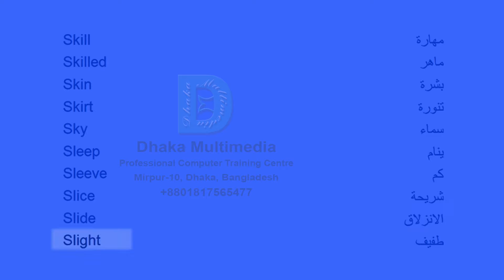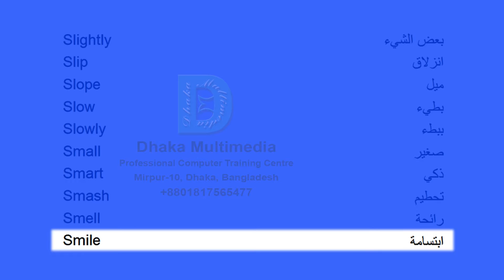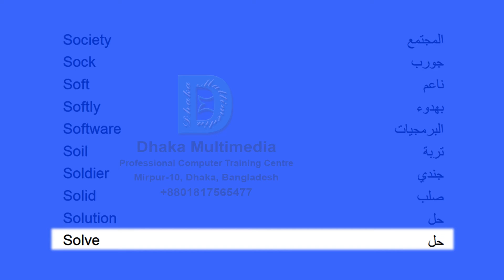اشهر المفردات الانجليزية | اهم المفردات الانجليزية | مفردات في اللغة الانجليزية | English Vocabulary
اشهر المفردات الانجليزية
اهم المفردات الانجليزية
كلمات سهلة باللغة الانجليزية
مفردات في اللغة الانجليزية
مفردات اللغة الانجليزية للاطفال
تعلم المفردات العربية
كلمات انجليزية شائعة
كلمات انجليزية جميلة
الكلمات الانجليزية الشائعة
تعلم الانجليزية الكلمات الشائعة
كلمات المفردات الانجليزية
مفردات الانجليزية
مفردات انجليزية يومية
daily
english words for speaking
English words

K Y

تعلم المفردات
تعلم اللغة الانجليزية المفردات
كلمات الانجليزي الاكثر شيوعا
تعلم اللغة الإنجليزية بسهولة
كلمات انجليزية للاستخدام اليومي
تعلم المفردات بالصور
تعلم المفردات اللغوية
الكلمات الانجليزية الاكثر استخداما في الحياة اليومية
كلمات الانجليزية الاكثر استخداما
الجمل الانجليزية الاكثر استخداما في الحياة اليومية
اهم الكلمات الانجليزية الاكثر استخداما
تعلم الكلمات الانجليزية الاكثر استخداما
الكلمات الانجليزية الاكثر شيوعا
الكلمات الانجليزية الاكثر استخداما
كلمات انجليزية
كلمات انجليزية مهمة
كلمات انجليزية للاطفال
كلمات انجليزية نستخدمها في حياتنا اليومية
كلمات انجليزية مهمة في الحياة اليومية
كلمات انجليزية مترجمة للعربية مع النطق
كلمات انجليزية صعبة
كلمات انجليزية مستوى متقدم
كلمات انجليزية تنطق خطأ
كلمات انجليزية للمتقدمين
كلمات انجليزية للحفظ
كلمات انجليزية مترجمة
كلمات انجليزية في ادارة الاعمال
كلمات انجليزية اكثر استخداما
الكلمات الاكثر شيوعا في اللغه الانجليزيه
كلمات الاكثر شيوعا في اللغة الانجليزية
الكلمات الاكثر استخداما في اللغة الانجليزية
كلمات الاكثر استخداما في اللغة الانجليزية
تعلم الكلمات الانجليزية
تعلم الكلمات الانجليزية للاطفال
تعلم الكلمات الانجليزية للمبتدئين
تعلم الكلمات الانجليزية الشائعة
تعلم الكلمات الانجليزية بطريقة مبتكرة
تعليم الكلمات الانجليزية للاطفال
تعليم الكلمات الانجليزية للصف الاول الابتدائي
تعلم كلمات الانجليزية
تعلم كلمات إنجليزية
تعلم الانجليزية كلمات مهمة
الكلمات الشائعة في اللغة الإنجليزية - الحلقة 1
اكثر الكلمات الشائعة في اللغة الانجليزية
الكلمات الشائعة في اللغة الانجليزية 1000
كلمات شائعة في اللغة الانجليزية
تعلم الكلمات الشائعة في اللغة الانجليزية
تعلم كلمات شائعة في اللغة الانجليزية
الكلمات الشائعة في اللغة الانجليزية
سلسلة الكلمات الشائعة في اللغة الانجليزية
الكلمات الشائعة باللغة الانجليزية
تعلم الانجليزية
تعلم الانجليزية من الافلام
تعلم الانجليزية مع
تعلم الانجليزية من البداية الي الاحتراف
تعلم الانجليزية للاطفال
تعلم الإنجليزية من الأفلام الحلقة (1) المسلسل البريطاني new headway
تعلم الانجليزية من خلال الافلام الامريكية
تعلم الانجليزية مع سارة
تعلم الانجليزية من القصص
تعلم الإنجليزية بسهولة 01
تعلم الإنجليزية learn english
تعلم الإنجليزية مع غزلان
تعلم الإنجليزية عبر الأفلام والتلقين السمعي
كلمات ومفردات اللغة الانجليزية
يتحدث الانجليزية
السيسي يتحدث الانجليزية
مبارك يتحدث الانجليزية
مرسي يتحدث الانجليزية
تميم يتحدث الانجليزية
اردوغان يتحدث الانجليزية
ماكرون يتحدث الانجليزية
ميران يتحدث الانجليزية
كريستيانو يتحدث الانجليزية
عمر البشير يتحدث الانجليزية
عمر الشريف يتحدث الانجليزية
يتحدث الانجليزيه بطلاقه
الترابي يتحدث الانجليزية
السادات يتحدث الانجليزية
تعلم اللغة الانجليزية
تعلم اللغة الإنجليزية من الصفر للمبتدئين - الدرس 1
تعلم اللغة الإنجليزية وأنت نائم مع الترجمة الصوتية
تعلم اللغة الانجليزية عن طريق الاغاني
تعلم اللغة الإنجليزية في أقل من شهر والشرح عربي
تعلم اللغة الإنجليزية من الصفر للمبتدئين - الدرس 2
تعلم اللغة الانجليزية مع مراد
تعلم اللغة الإنجليزية للمبتدئين من خلال المحادثات
تعلم اللغة الانجليزية بالاستماع
تعلم اللغة الانجليزية من الصفر للمبتدئين
كلمات انجليزيه للمبتدئين
كلمات انجليزيه للمبتدئين للاطفال
كلمات انجليزيه مترجمه بالعربي للمبتدئين
كلمات انجليزية مهمة للمبتدئين
كلمات انجليزيه استخدام يومي
جمل انجليزيه للاستخدام اليومي
الكلمات الانجليزية للاطفال
اهم الكلمات الانجليزيه للتحدث
المفردات الانجليزية
المفردات الانجليزية الاكثر استخداما
شرح المفردات الانجليزية
تعلم المفردات الانجليزية
تعليم المفردات الانجليزية
كيف تحفظ المفردات الانجليزية
طريقة حفظ المفردات الانجليزية
مفردات الانجليزية للمبتدئين
جميع المفردات الانجليزية
عبارات سهلة باللغة الانجليزية
مفردات اللغة الانجليزية للمتقدمين
مفردات مهمة في اللغة الانجليزية
مفردات اللغة الانجليزية
مفردات اللغة الانجليزية للمبتدئين
مفردات اللغه الانجليزيه المهمه
مفردات شائعة في اللغة الانجليزية
تعلم المفردات الألمانية
تعلم المفردات الفرنسية
تعلم المفردات التركية
تعلم شرح المفردات
تعلم المفردات الاسبانية
تعلم الفرنسية المفردات المستعملة في الطب والمستشفى
تعلم كلمات بسيطة من اللغة التركية
كيف تتعلم الكلمات -  with meaning vocabulary word meaning in bengali